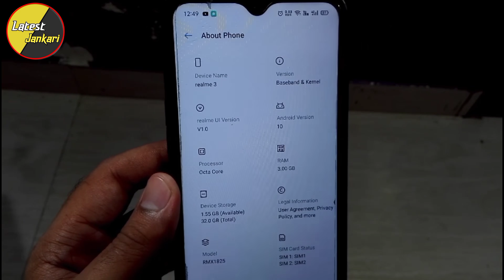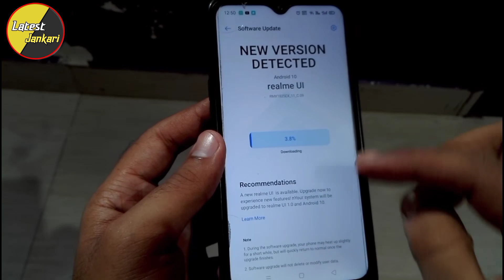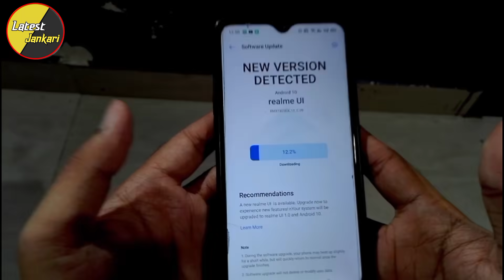Realme 3 & 3i Realme Ui Latest C.09 Update | Stable Update ?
Hello friends,aaj ki video mai Realme 3 & 3i Realme Ui Latest C.09 Update | Stable Update ke bare mai batayenge jo Realme ke traf se official update mila hai is update mai bug fix kiye gye hai jisse aapka User Experience or smooth ho jaye. Video mai full details ke sath bataye hai mujhe umeed hai video aapko pasand aaya hoga Acha lage to like jarur kare.

Queries Solved:
1) Realme 3 & 3i Realme Ui C.09 Update.
2) Realme 3 Realme Ui Stable Update.
3) Realme 3i Realme Ui Stable Update.
4) Realme 3 Realme Ui Update Features.
5) Reame Ui Update For Realme 3.

Love You all mere dost😘😘😘

Latest Jankari